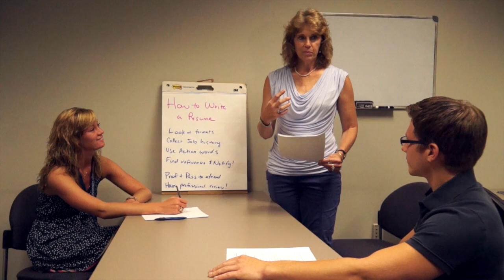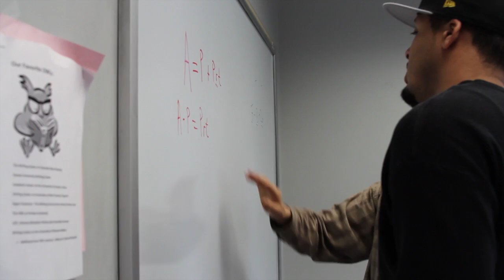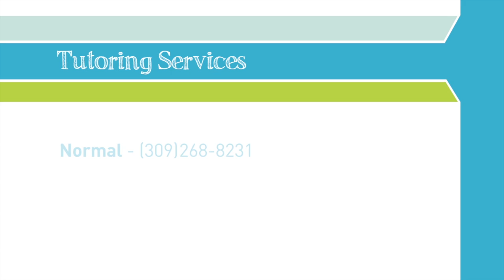Tutoring Services at Heartland Community College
Check out what Heartland’s free tutoring services can do for you.